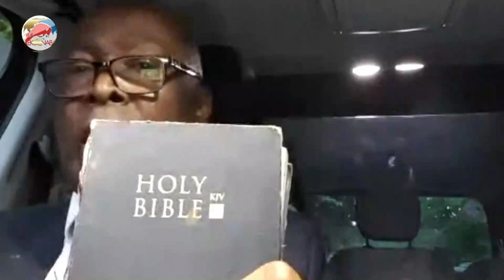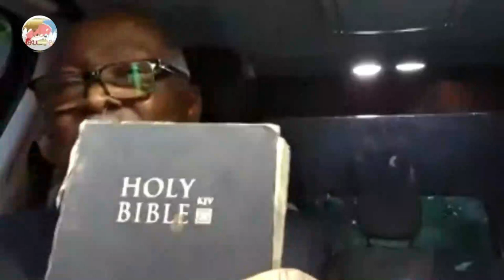Any Prophecy about election is false! Osofo Abbabio fires false Prophets